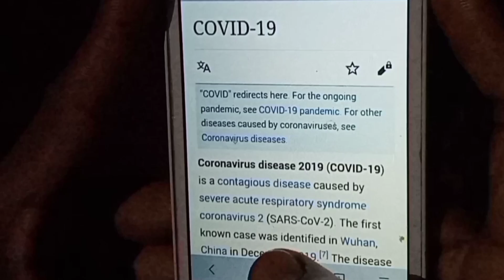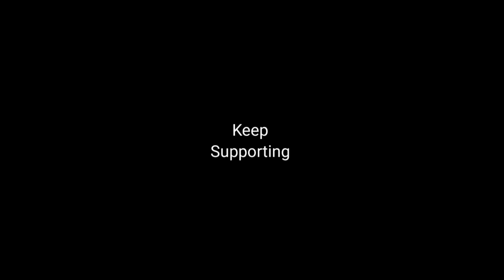Shani Dreams | Angry Dinosaur | Short Film | My Double Roll Characters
Director :- Shani Artificer  ,

Music / BGM :- Jay Raagiya  ,

Shoot by :- Mohit ,

VFx :- Shani Artificer ,

Dialogs :- Jay Raagiya ,

Dubbing :- Shani Artificer ,

Concept :- Shani Artificer .

Cast :- Shani Artificer .

Like My Facebook page or Follow:-

                 { Jay Raagiya }

Play Simple Games With me without downloading any app...